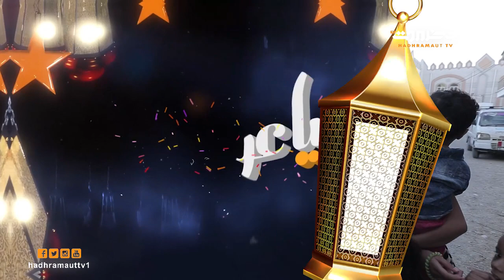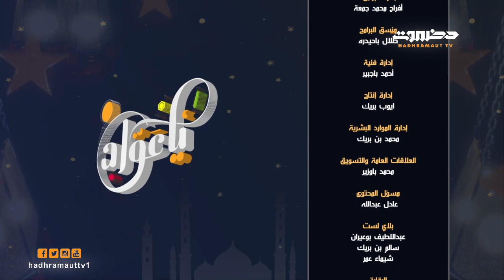ياعواد | ختم مسجد ورسما | الحلقة 14